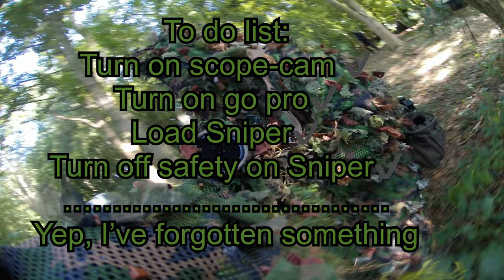Airsoft Sniper getting long shots with Tac 41 lite sport (Domination game at South Herts Airsoft)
Hi Airsofters,

Welcome to this weeks video, this one was taken at South Herts Airsoft near Watford.

A Fantastic woodland site with a capped player limit to keep the games fast paced and utilise the full size of the game zone.

Something for everyone at this site whether you use Boltys , Smg’s or AR’s for general gameplay and even some (dredded) tag team CQB in the barn.

Run by a friendly Marshall team, (and on the day I went) even friendlier players. this is a must play site for Snipers looking for something a bit different from run of the mill skirmishes.

My build:

Tac-41 Lite Sport OD green
Chub nub v2
80 degree Silverback bucking
Medusa Hop wheel
Rapax 3j spring
Edgi sap piston (2.2j)
Cylinder guide rings
Longbow 48’s

Sidearm:

AAP-01 with Loki hop unit & Longbow 40’s with green gas

Ghillie and rifle wraps - SCG spring pattern

Video Chapters:

0:00 Intro
0:12 Checklist
1:08 Pistol kills
2:01 Extraordinary creature
2:23 Right, Let’s get serious
4:21 Headshot
5:02 Thread the needle
5:15 Headshot again
5:24 Another headshot
6:31 Pistol kills short & long
7:37 The final push